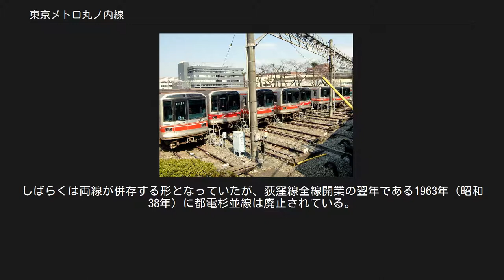東京メトロ丸ノ内線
丸ノ内線（まるのうちせん）は、東京地下鉄（東京メトロ）が運営する鉄道路線。
東京都豊島区の池袋駅 - 杉並区の荻窪駅間を結ぶ本線と、中野区の中野坂上駅 - 杉並区の方南町駅間を結ぶ分岐線（通称 方南町支線）から構成される。
鉄道要覧における名称は4号線丸ノ内線および4号線丸ノ内線分岐線である。
なお、新宿 - 荻窪間と中野坂上 - 方南町間は開業当時は荻窪線と呼ばれていた。
 路線名の由来は、東京駅付近の地名である丸の内より。
1970年（昭和45年）の住居表示制度実施より千代田区の「丸ノ内」は「丸の内」へと表記が変更されたが、地下鉄線の表記はそれ以降も「丸ノ内線」のまま変更されていない。
車体および路線図や乗り換え案内で使用されるラインカラーは「スカーレット」（f62e36、赤）である。
方南町支線の車両には誤乗車防止のためラインカラーの赤帯に加えて「ブラック」（黒）の帯が入っている。
路線記号は本線がM、方南町支線がMb（2016年11月中旬まではm）。
 本線は池袋駅から東京駅を経て新宿駅まで山手線の内側をU字形に走行し、新宿駅からはそのまま直線的に荻窪駅まで走るルートをとる。
方南町支線は、本線の中野坂上駅から分岐し、方南町駅まで至る。
方南町支線の途中に中野車両基地があり、入出庫を兼ねた運用も存在する。
使用車両は2000系6両編成と02系6両編成、方南町支線専用の02系80番台3両編成である。
 中野車両基地に集う02系 他路線との営業車両による直通運転は行われていないが、赤坂見附駅の国会議事堂前駅側に銀座線との渡り線があり、同線車両の点検整備や留置のために中野工場や中野検車区小石川分室へ回送される列車が通る。
過去には同線車両による隅田川花火大会（「花火ライナー」荻窪発浅草行や「新春浅草・荻窪号」）などのイベント臨時列車運行時に利用されることがあった。
ただし、銀座線のトンネルは丸ノ内線のトンネルより小さいため、物理的な理由で丸ノ内線の車両が銀座線に入線することはない。
 小石川車両基地で休息する02系 東京地下鉄の路線では銀座線とこの丸ノ内線のみ標準軌で、第三軌条集電方式を採用している。
このため、駅や分岐器の前後にデッドセクションが存在するが、丸ノ内線では02系以前から、銀座線より方南町支線用に転用された2000形をのぞいて車両に電動発電機 (MG) を搭載することで室内灯の消灯を防止していた。
 なお、丸ノ内線の建設以降は郊外各線との直通を行う方針に沿う形で架空線式にて建設されたため、東京の地下鉄としては最後の第三軌条方式の路線となった。
 また、茗荷谷 - 後楽園間、御茶ノ水 - 淡路町間の神田川橋梁、四ツ谷駅付近と、地上走行区間がこまめに存在するために、地下鉄でありながら車窓を楽しめることも特徴の一つである。
また、地下鉄は用地買収の都合から公道の地下を通す場合が多いが、当路線は私有地の地下を通過している部分が多い。
 丸ノ内線の位置 本路線は、ほぼすべての区間が開削工法によって建設されているが、霞ケ関 - 赤坂見附間の 230 m ほどの区間は日本の地下鉄としては初めてシールド工法で掘削を実施した。
これは霞ケ関駅の付近のトンネルは約15 mと深く、当時の開削工法では建設が困難であったためである。
掘削にあたっては、最初に側壁導坑を築造し、それを土台に半円形のルーフシールドマシンで掘削するものである。
この構造は「半円形ルーフシールドトンネル」と呼ばれるものであるが、その後は円形シールド工法が主流となったため、この方式による掘削は駅ホーム部で採用例があるのみで、駅間では行われていない。
 1925年（大正14年）3月30日に内務省が告示した東京都市計画高速度交通機関路線網の5路線のうちの第4号線新宿 - 四谷見附 - 日比谷 - 築地 - 蛎殻町 - 御徒町 - 本郷三丁目 - 竹早町（文京区小日向付近） - 大塚間 20.0 km に位置付けられたルートを前身とする路線である。
 このうち新宿 - 四谷見附 - 築地間は東京高速鉄道により計画され、1938年（昭和13年）に開業した赤坂見附駅は当初から二層構造となっている。
帝都高速度交通営団発足後の1942年（昭和17年）6月に赤坂見附 - 四谷見附（弁慶濠）間 1.2 km の建設に着手したが、太平洋戦争の戦局悪化により1944年6月に工事中止となっていた。
その後1946年（昭和21年）12月7日に従来の計画を改訂した...